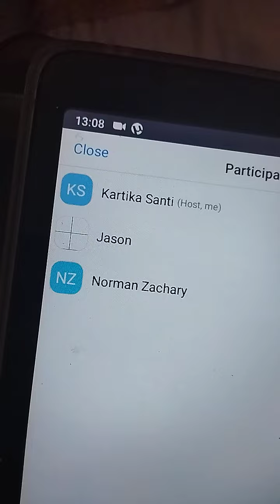Identifikasi Larutan Elektrolit dan Non Elektrolit